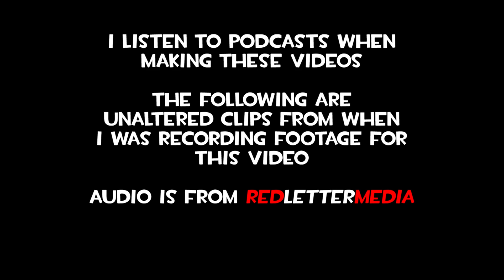A Very Medic Christmas [TF2/GMod]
Merry Shitmas!